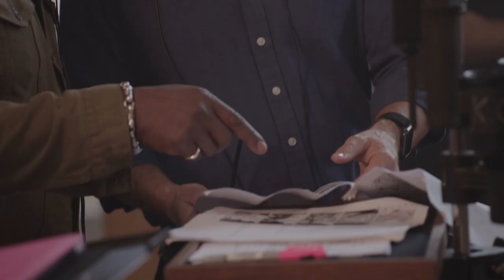Fear the Walking Dead S06 E02 Featurette | 'Lennie James Directorial Debut' | Rotten Tomatoes TV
Check out the new Fear the Walking Dead Season 6 Episode 2 featurette starring Lennie James!

US Air Date: October 18, 2020
Starring: Lennie James, Alycia Debnam-Carey, Maggie Grace
Network: AMC
Synopsis: Virginia forces Alicia and Strand to clear an unusual walker threat, where an encounter with a new ally gives Strand an idea that could be the key to their freedom.